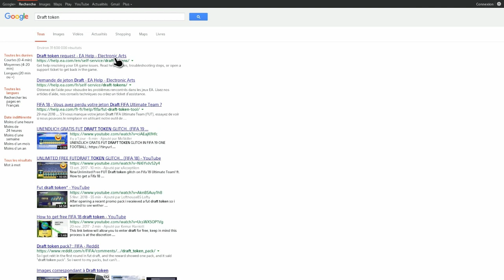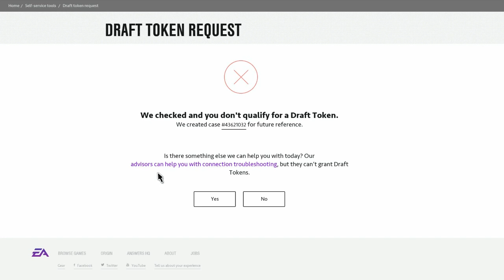FAIRE DES DRAFTS GRATUITEMENT SUR FUT19 ??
Yo les gars ! Nouvelle vidéo !
Likez
Partagez !